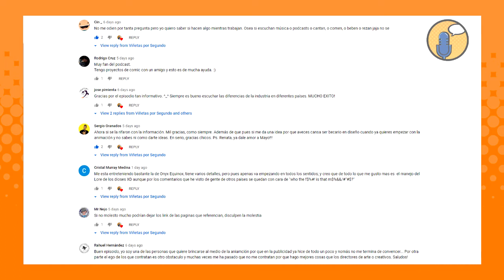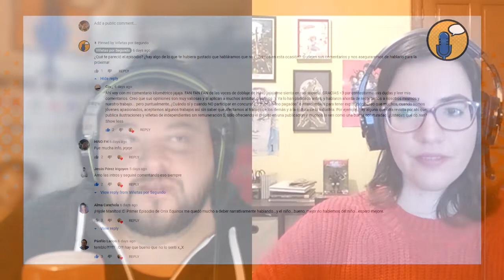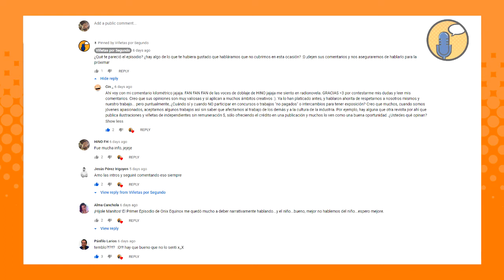DERECHOS y OBLIGACIONES del trabajador CREATIVO | Viñetas por Segundo #80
Esta semana en el último podcast del año respondemos las preguntas que no nos hemos atrevido a preguntar como profesionales creativos al respecto de nuestros derechos y obligaciones legales.
¡Nuestro amigo, el Lic. Víctor Hugo Juárez nos responde y aconseja como campeón! ¡Programazo para cerrar con broche de oro este 2020!

Gracias por sus LIKES y por COMPARTIR el programa :D

TW / IG: @VPSpodcast

Nosotros somos:
Renata García: @RenataGP.Art
eL HiNO: @DivHiNO